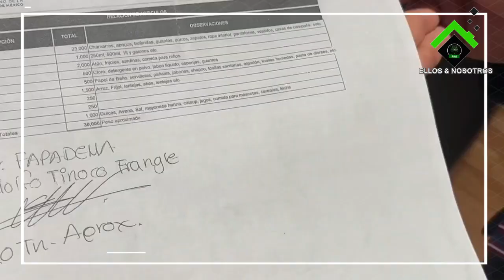Martí Batres le echa la bolita a la Sedena sobre los donativos a Turquía